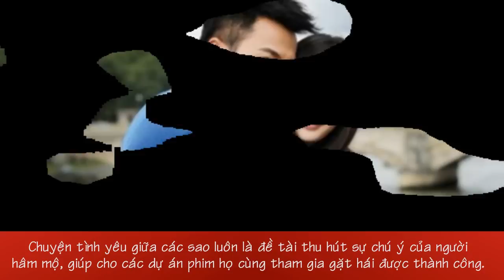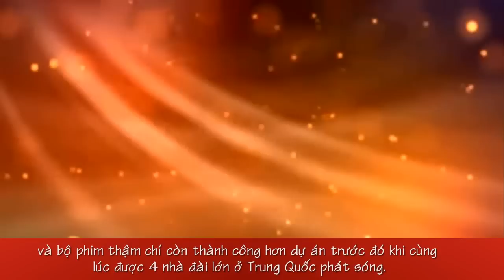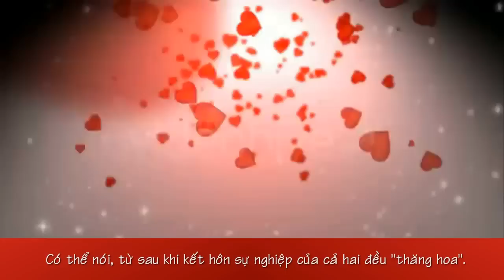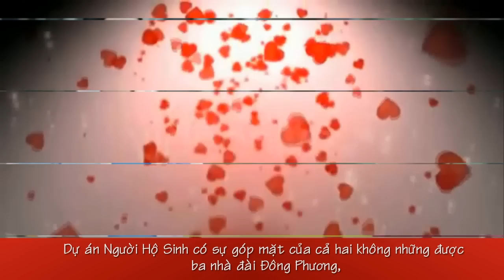TopSaoHoa - 4 mối tình đáng ngưỡng mộ từ màn ảnh ra đời thật của sao Hoa ngữ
Top Sao Hoa tổng hợp 4 mối tình đáng ngưỡng mộ từ màn ảnh ra đời thật của sao Hoa ngữ.
Chuyện tình yêu giữa các sao luôn là đề tài thu hút sự chú ý của người hâm mộ, giúp cho các dự án phim họ cùng tham gia gặt hái được thành công. Dưới đây là bốn mối tình bước từ màn ảnh ra đời thật của sao Hoa ngữ khiến không ít khán giả phải ngưỡng mộ.

[Danh Sách]:
1.Lưu Khải Uy - Dương Mịch
2.Đặng Siêu - Tôn Lệ
3.Ngô Kỳ Long – Lưu Thi Thi
4.Giả Nãi Lượng – Lý Tiểu Lộ

[Nguồn]:
kenh14.vn
htv3tv.vn